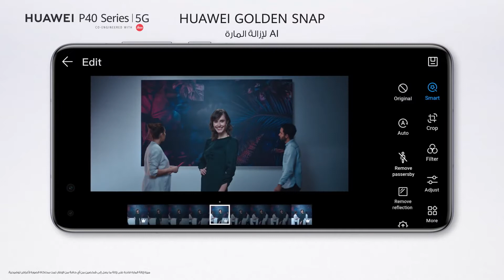Huawei P40 Pro عهد جديد في التصوير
استمتع بتجربة مشاهدة غامرة ووضوح فائق طوال ال24 ساعة، وعهد جديد للتصوير مع هاتف Huawei P40 Pro الجديد.